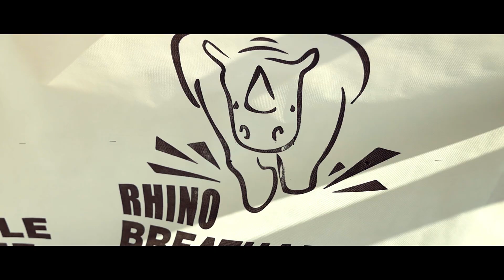Avason Homes: 5 Peard Cl Progress